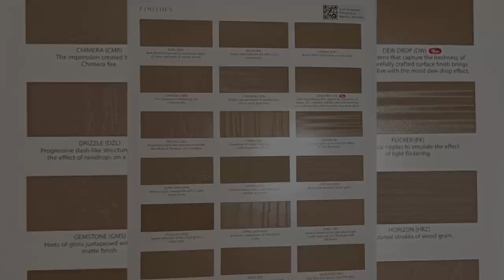2023 Wooden Laminates for Kitchen/Wardrobe/TV Panel | Merino Laminate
We are providing all services for your beautiful home .
For any kind of home construction , renovation , carpenter work , paint and polish , marble and tiles installation , marble rubbing and polishing, pop false ceiling and art design.